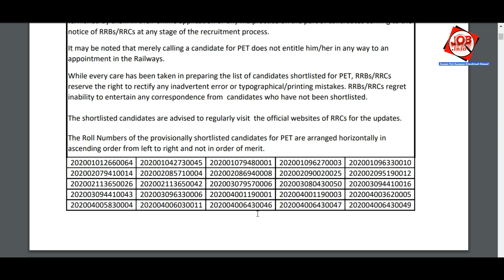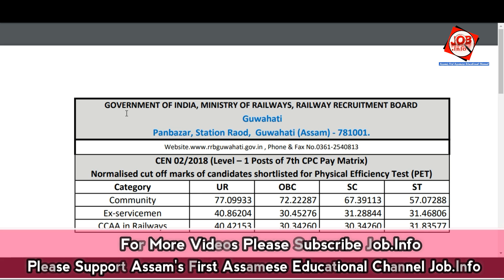Railway Group D Result 2019 Download Guwahati Zone Result